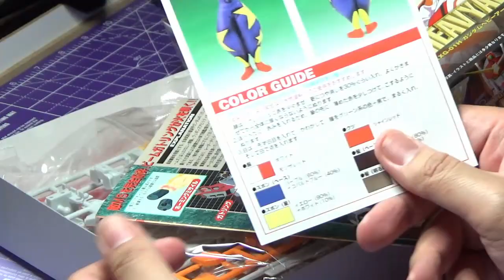Gunpla Build and Painting Gundam Wing NG Heavyarms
This week's video is a Gunpla build of the Original Heavy Arms, which is also a personal favorite! I ran into some problems as I am so used to painting static or magnetized figures with no moving joints that could potentially chip paint jobs. Guess I won't paint hinges next time and just use masking tape for moving joints so I can get rid of seam lines and prime after.

EDIT: Regarding this kit's grade, which I have mistaken for an HG!  The listing on HLJ and AmiAmi when I purchased these small kits was "HG or better" and my inexperience with kits at the time led me to believe they were indeed HG.

🎨Thanks for stopping by! If you enjoyed my content, you can tip me a damn fine cup at

"Baroque Coffee House" by Doug Maxwell

"Led Foot" by Ethan Meixsell

"Gypsy Dance" by Topher Mohr and Alex Elena